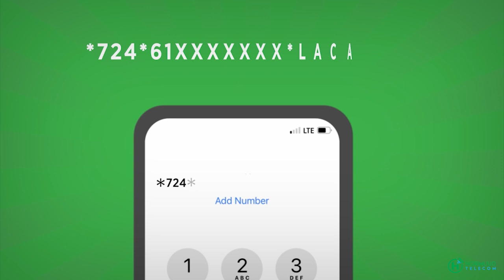Hadal heeng hoogàng yak u dhalati owlaad usà heebta liido ee beladka mogdishà ka tumi godoomiyaagà..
Hadal heeng hoogàng yak u dhalati owlaad usà heebta liido ee beladka mogdishà ka tumi godoomiyaagà gobolka banaadir.